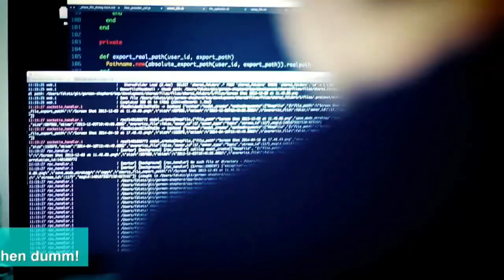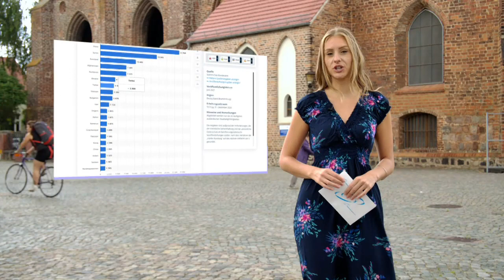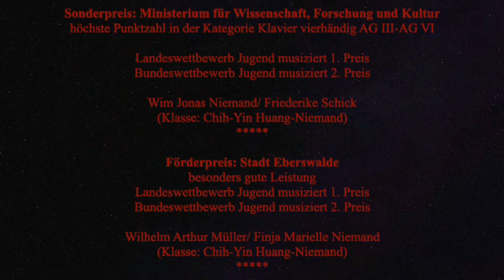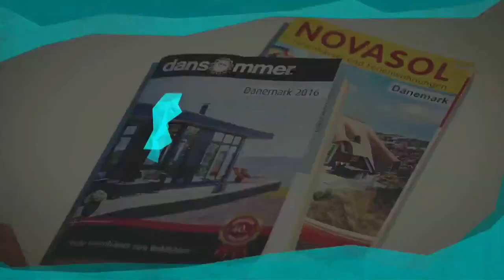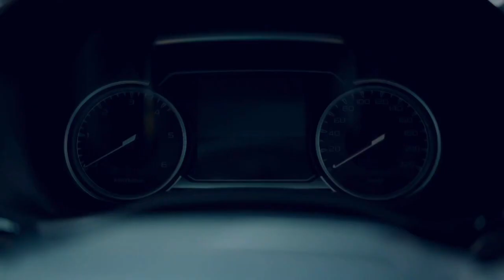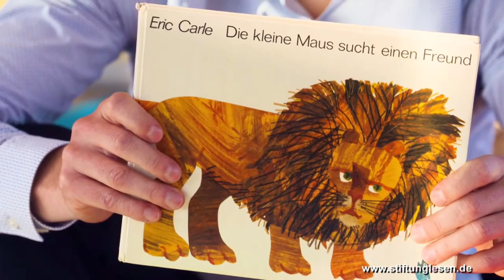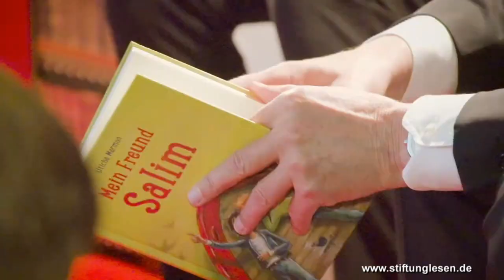3. Teil der Wochensendung vom 03.07. bis einschließl. 11.07.2021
Mit einem Bewegungspark- hier an der wahrlich schwer zu erkennenden Wriezener Promenade könnte besagte dann vielleicht auch Ihrem Namen gerecht werden.
Stichwort Gerechtigkeit. Während die meisten mittelständischen und vor allem viele regionale Betriebe und Unternehmungen enorm unter den wirtschaftlichen Folgen der Lockdowns zu leiden hatten, erlebt der öffentliche Dienst ein Hoch. Deren Arbeitsplätze werden ja bekanntermaßen zum Teil aus Steuern beispielsweise Gewerbesteuern refinanziert. Während im letzten Jahr vor allem in den Brandenburger Gastro-Kultur - und Dienstleistungsbetrieben die Mitarbeiter abhanden gekommen sind, verzeichnete im selben Zeitraum der öffentliche Dienst einen Anstieg um 1 380 Personen auf insgesamt 119 505 Beschäftigte. Gut die Hälfte der im öffentlichen Dienst Beschäftigten arbeitet im Landesdienst, 43,3 Prozent bei Gemeinden und Gemeindeverbänden und 6,8 Prozent bei den Sozialversicherungsträgern. Etwa jeder Dritte der öffentlich Beschäftigten verfügte über einen Beamtenstatus.
Nun wollen wir an dieser Stelle kein Beamtenmikado spielen, doch über Urlaub kann man ja trotzdem reden.
Doch wie heißt es so schön, warum in die Ferne schweifen, wenn das Gute doch so nah liegt. Beispielsweise die Ostsee..
Aber zurück zum Fernweh. Was glauben sie, wie viele verschiedene Nationalitäten mittlerweile in Brandenburg eine Heimat gefunden haben. Hmm...eine Idee – nein? Also in Brandenburg leben aktuell 176 verschiedene Nationalitäten zusammen.  Die größte Bevölkerungsgruppe sind mit 94,8 % zwar Deutsche, doch dahinter folgen 23 796 Menschen mit polnischer Staatsangehörigkeit und 17 470 mit syrischer Gesamtbevölkerung stellen. Und diese unterschiedlichen Nationalitäten spiegeln sich natürlich auch im brandenburger Kulturrahmen wieder. Auch Musik ist eines unserer wichtigsten Kulturgüter und damit die Musikfans unserer Region nach langer Zeit nun wieder in den Genuss von klangvoller live Musik kommen können, wird seitens des brandenburgischen Musikschulverbandes seit 15. Juni bis September die Sommerkonzertreihe Sound City Open 2021 veranstaltet. Bereits vergangenen Monat, am 26. Juni,  fanden sich in der Tonhalle Strausberg  Schülerinnen und Schüler aus den Klavier- und Gesangsklassen für das „Sommerkonzert Musical und Tastenzauber“ zusammen und begeisterten das Publikum. Mit dabei waren einige frisch gebackene Preisträger des Bundeswettbewerbes "Jugend musiziert". Aber hören Sie im Wechsel von Klavier und Musical einfach selbst hinein, wie außergewöhnliche Talente unserer Region trainieren.